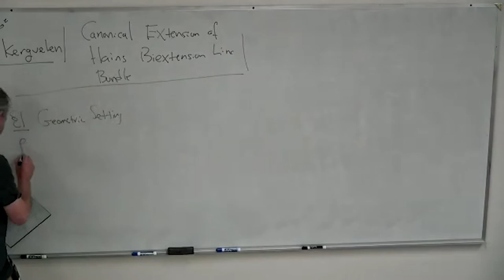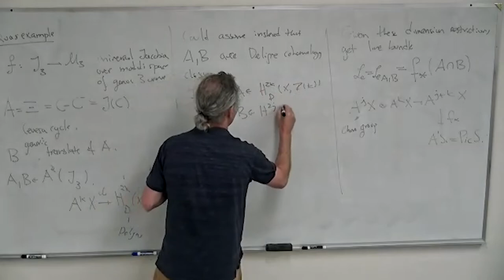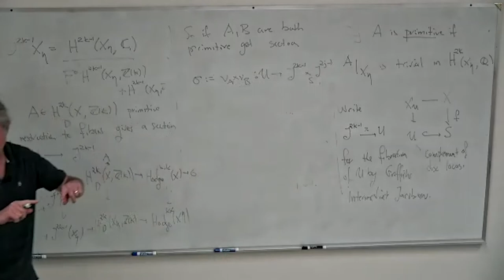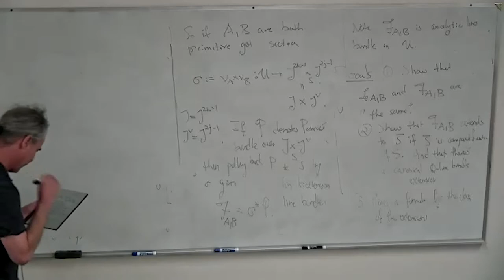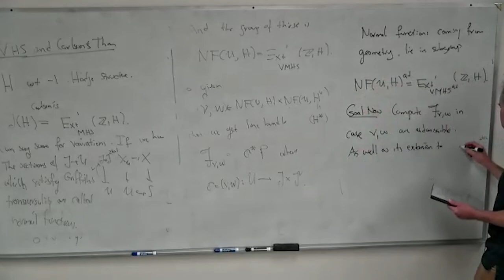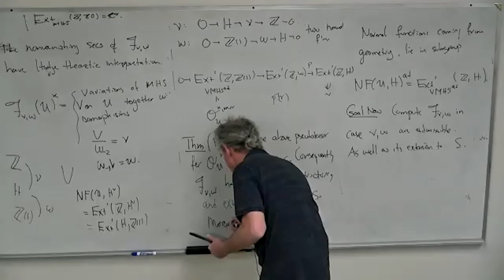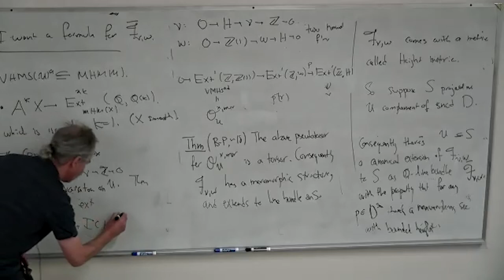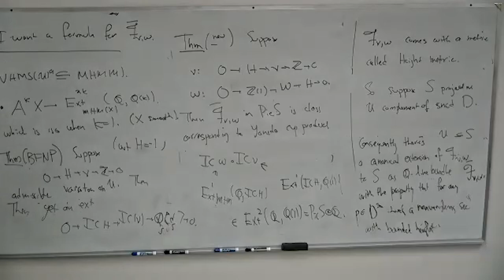Extensions in MHM and Hain's Biextension Line Bundle - Part 2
Speaker: Patrick Brosnan
04/01/22

The so-called biextension line bundle L is an analytic line bundle over a complex manifold U associated to a pair of normal functions on U. In the case that U is a complement of a normal crossing divisor in a projective variety S, Pearlstein and I proved that (a) L can be extended to a line bundle on S and (b) L has a canonical extension to S as a Q-line bundle. (a) proves that L has an algebraic structure, but (b) begs the question of describing what the extension is. The first Chern class of L in the cohomology of U is a topological invariant of the normal functions which is classical to compute. (I.e., it goes back to the foundational papers of Hain and Hain-Reed.) In this talk, I will give a formula for the Q-line bundle.